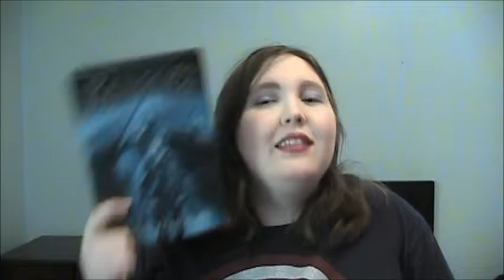The Icebound Land by John Flanagan